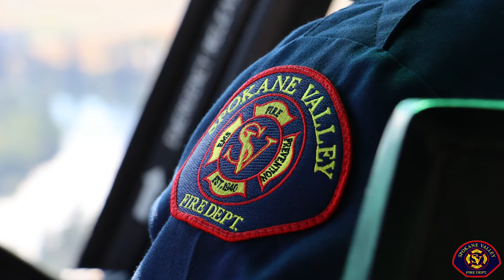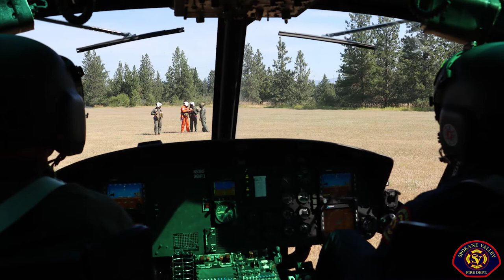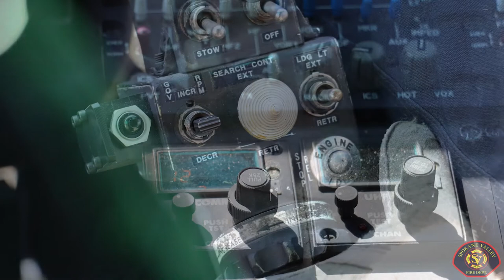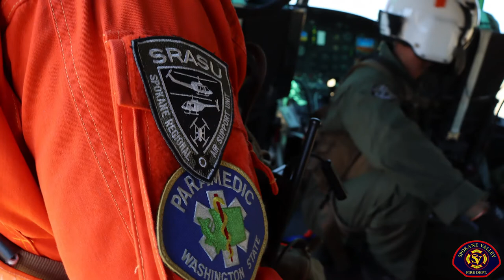Helicopter Rescue Training Slideshow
Flying with SRASU Rescue Helicopter 3 during hoist training.